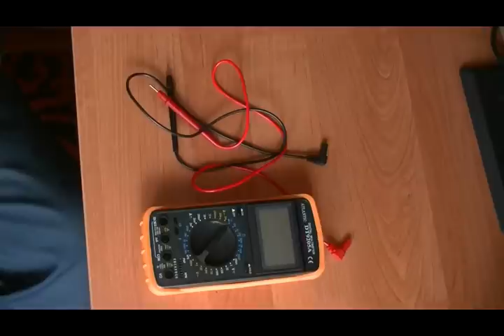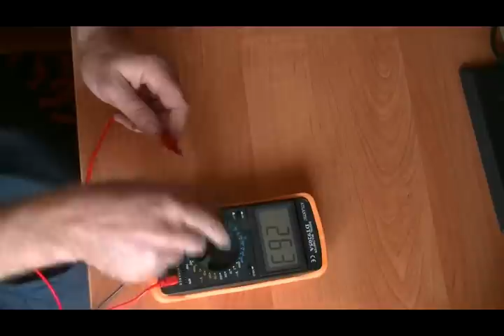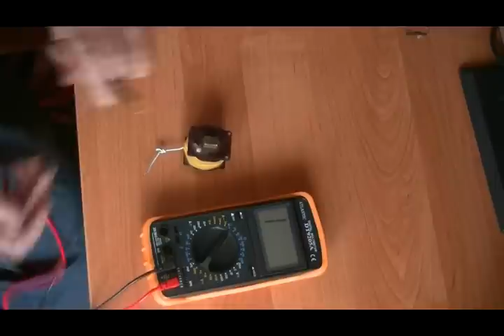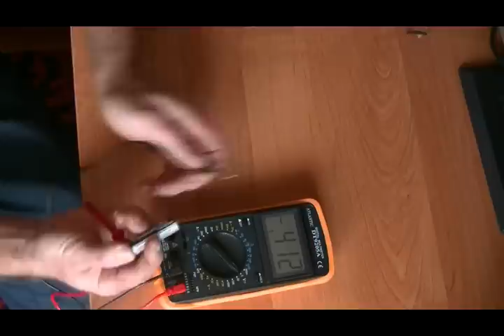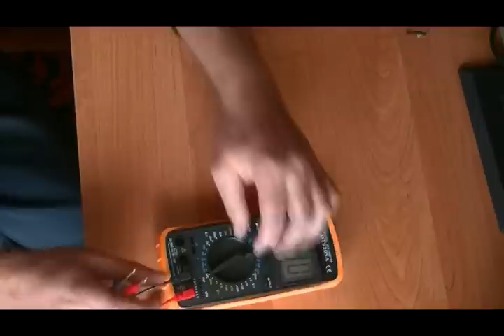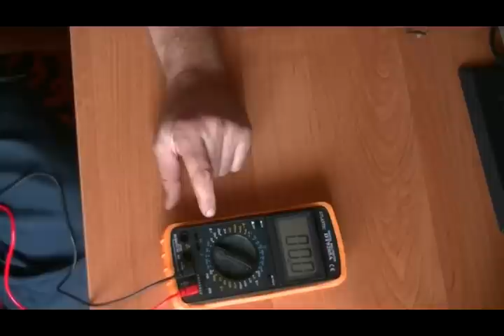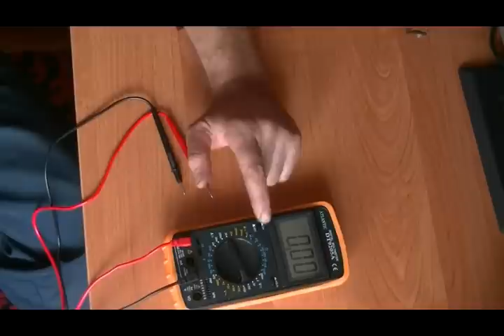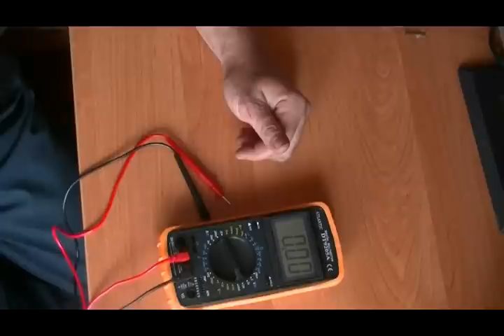Как пользоваться мультиметром(тестером) Все функции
Видео для тех, кто хочет узнать обо всех функциях мультиметра. И научиться ими пользоваться.